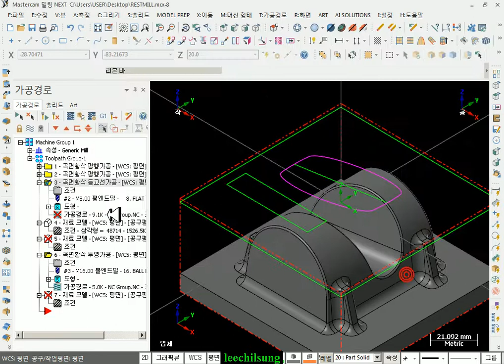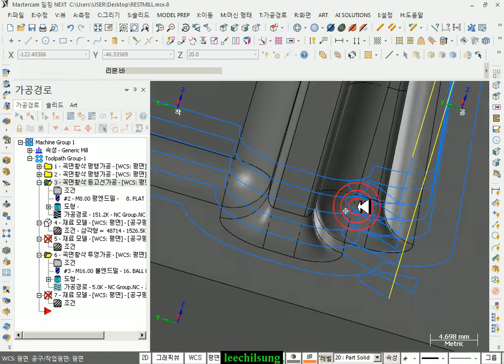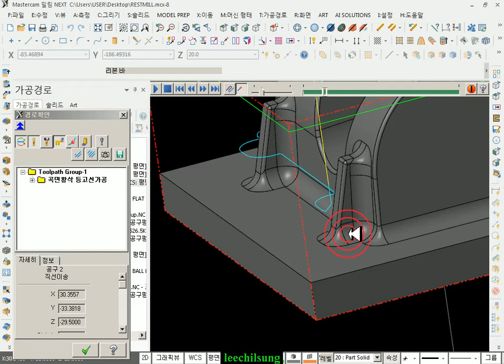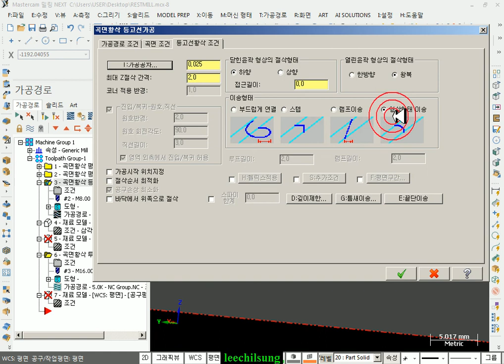151.등고선가공_13(등고선가공 조건6)